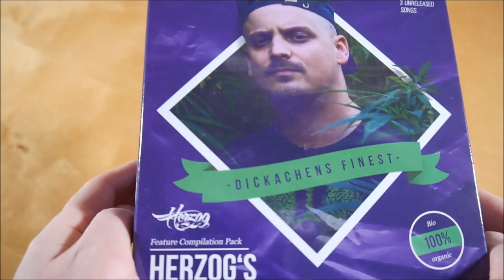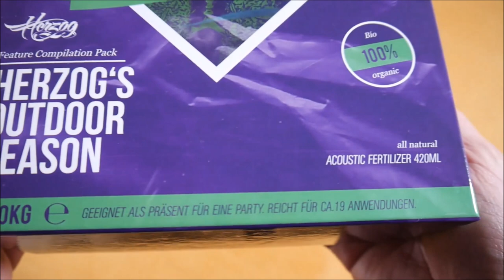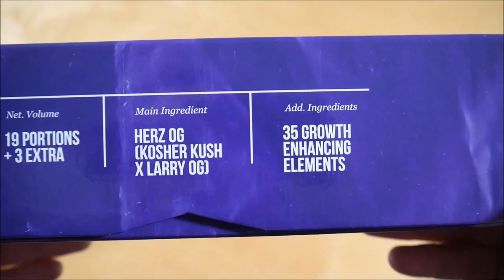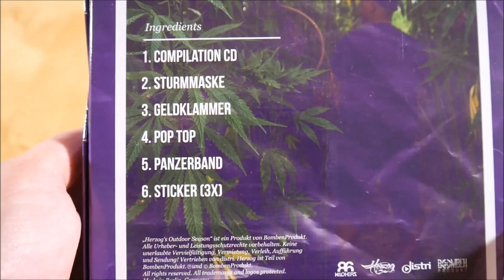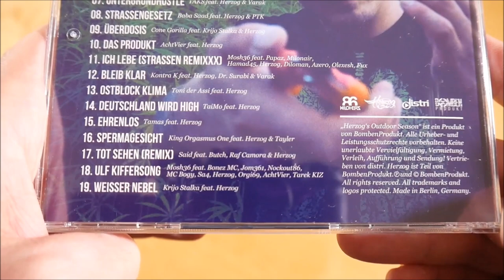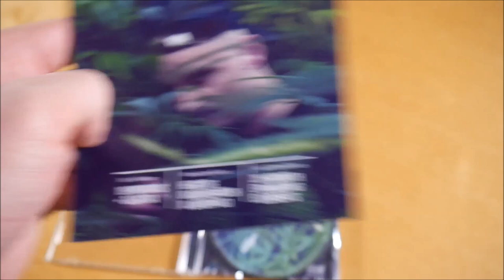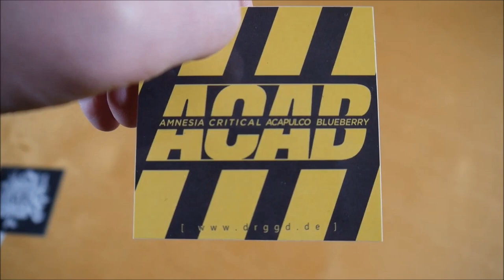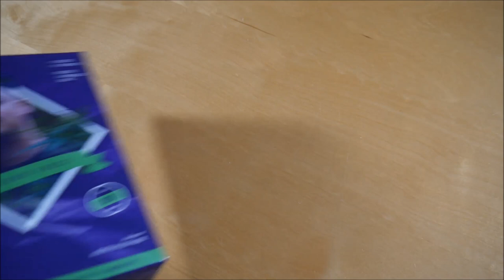Herzog - Herzogs Outdoor Season Box Unboxing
In diesem Video zeige ich euch die Herzogs Outdoor Season Box von Herzog.
► Hier könnt ihr das Album kaufen:
Box: ausverkauft
CD: ausverkauft
Mehr von Herzog

► ALBUM INFOS
Herzog - Herzogs Outdoor Season
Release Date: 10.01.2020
Kaufpreis: 29,90 €

Herzogs Outdoor Season Box Inhalt:
- Album
- Geldklammer
- Sturmhaube
- Aufbewahrungsdose
- Klebeband
- Sticker (3x)

Herzogs Outdoor Season Tracklist:
01. Das Produkt ist immer Bombe
02. Ohne Witz
03. Wir bleiben high
04. 2 in Ekstase
05. Mazar
06. Keine Skrupel
07. Untergrund Hustle
08. Straßengesetz
09. Überdosis
10. Das Produkt
11. Ich lebe (Straßen Remix)
12. Bleib klar
13. Ostblock Klima
14. Deutschland wird high
15. Ehrenlos
16. Spe*magesicht
17. Tot sehen (Remix)
18. Ulf K*ffer Song
19. Weißer Nebel

Herzogs Outdoor Season Info:
Das Album von Herzog erschien am 10. Januar 2020 über Bombenprodukt.